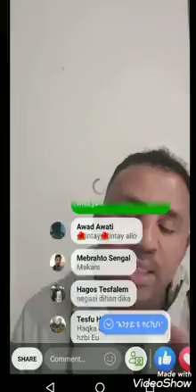Eritrea Offical New Movies 2019 part One ጉዳይ የኣኬል ኣብዚ ኣብኪኣ ( መን ከኒ ኤረቲራዊ ገሪካ ፥-)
ERITREA OFFICAL NEW MOVIES 2019 ጉዳይ ኮበሪታ 6 ወርሂ ከይገብረት ኣብዚ ኣብኪኣ
( መን ከኒ ኤረቲራዊ ገሪካ ፥-)  ኣበይ ከኒ ኪትረኪቦ ኤረቲራዊ ሙካኑ ኢኮ ተረካቢ ኣዪኮነን ሚኣስ ከኒ ኤረቲራዊያን ኮኒኩም ቲፈልቱ፣ ቢዛአባ ሂዝቢኩሙን ሃገርኩሙን ሂማክ ኢንዳ ተዛረቢኩም፥ ስመሩዋ ፥-)